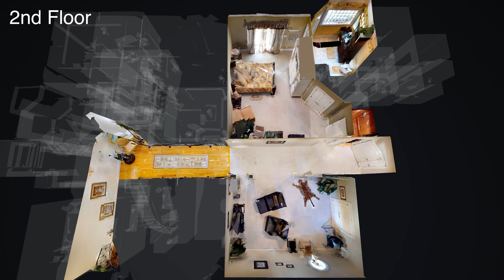Drone Highlight Video of a BEAUTIFUL LUXURY HOME located at 426 Highland Trail in Sparta, TN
😍😍😍🎥 Drone Highlight Video I was hired to do of a BEAUTIFUL LUXURY HOME with a built-in elevator, home theatre, gourmet kitchen, 4 car garage, and MUCH MORE located on the Riverwatch prestigious golfing community on Center Hill Lake!!!

Beautiful luxury home located on the 12th hole of the prestigious Riverwatch golfing community on Center Hill Lake. 4 bedrooms, 5 and a half baths, nearly ten thousand square feet on over two acres of land. Includes custom gourmet kitchen, 4 car garage, walk out basement with home theatre, hot tub, gorgeous trimwork, trey ceilings, whirlpool in master bath, elevator, and so much more. ALL FURNISHINGS INCLUDED!426 Highland Trail Sparta, TN

Absolute Auction July 18th at 11am
Open House Sunday July 12 from 2-4pm

Referring Agent: Jordan Cooper
Auctioneer: David Bradford- License #2185
Heritage Realty Group

📸 I am a Real Estate Photographer and Videographer. Iif any Realtor, Homeowner, or Builder needs any of my photography services to help showcase your home or land message me anytime!

My Services Include:
-Interior Photos
-Exterior Photos
-Drone Photos
-Drone Videos
-Property Highlight Video
-3D Virtual Tour
-Walk Through Videos
-3D Photos
-360 Degree Photos
-Floor Plan Photos
-Property Website Page
-Advertising

Let me take your listings to the "Next Level" with Next Level Photography! 📸🎥🏡